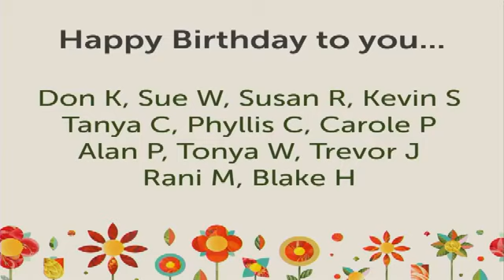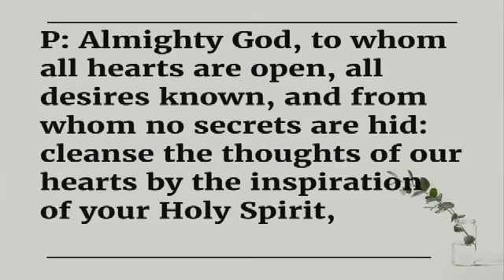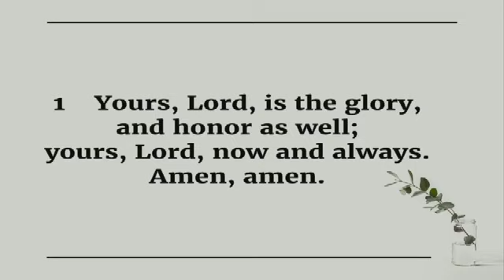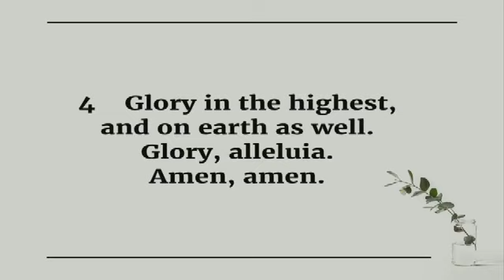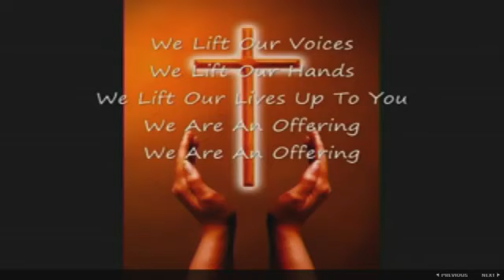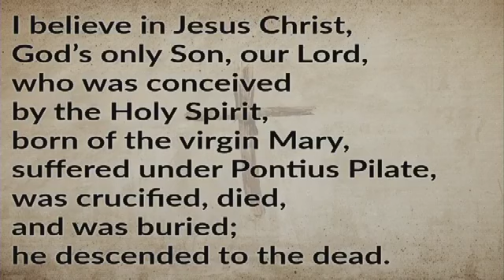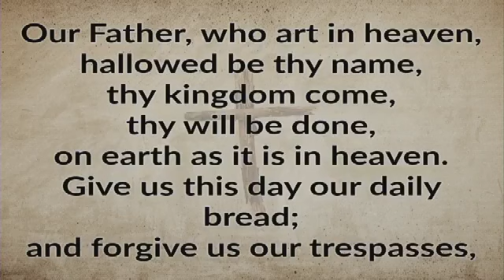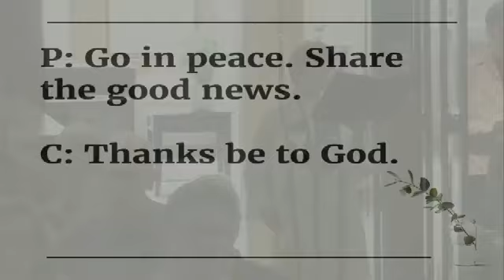11th Sunday after Pentecost - Bringin' Down the Ritz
Today Babylon falls and the Rider on the white horse conquers the nations with the sword of God's Word.  Finally, we see God's justice as the time of peace draws near.  It's time for great encouragement and joy!